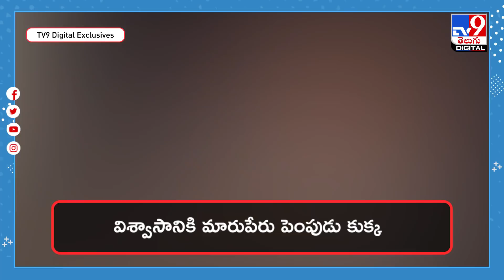యజమాని బిడ్డను తొలిసారి చూసిన పెట్ డాగ్.. వాటే రియాక్షన్..! - TV9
Credit: NewsUpdates | Balaraju/Producer | Anand/Editor